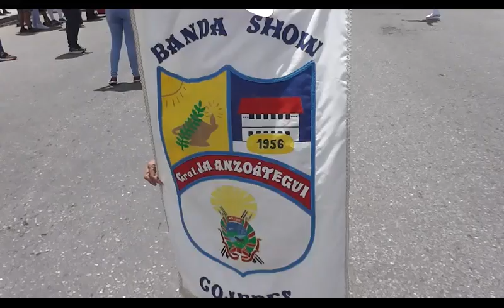BANDA SHOW GENERAL JOSÉ ANTONIO ANZOÁTEGUI/FESTIVAL/LOS GUAYOS/CARABOBO/ 2024 V1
3ER FESTIVAL NACIONAL DE BANDAS SHOW LOS GUAYOS- CARABOBO 2024